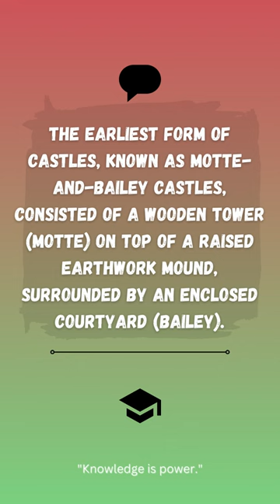Short and interesting facts about Fraternal Twins, Sunlight and Castles! 153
Short and interesting facts about Fraternal Twins, Sunlight and Castles!